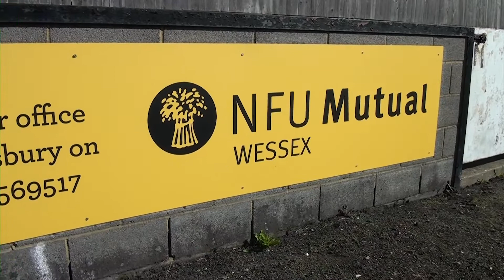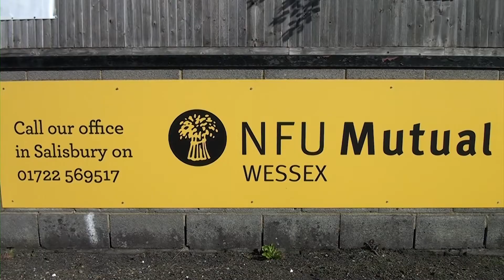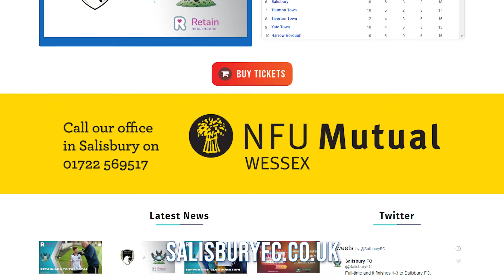How can NFU Mutual Wessex help our supporters?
Visitors to the Ray Mac will have noticed the NFU Mutual Wessex ad board pitchside and visitors to our website homepage will have noticed their banner. We're thrilled to welcome NFU Mutual Wessex as a sponsor of Salisbury FC. With a local office in Salisbury with and highly knowledgable advisors, they are perfectly positioned to help you.

Take a look at this video where I'm joined by NFU Mutual Wessex Partner, Simon Hedges as we talk about becoming a sponsor and how they can help our supporters with insurance, pensions and investments.

Although NFU Mutual Wessex is a sponsor of Salisbury FC, this video is not a paid ad. Salisbury FC Limited did not receive any money for the production of this video.